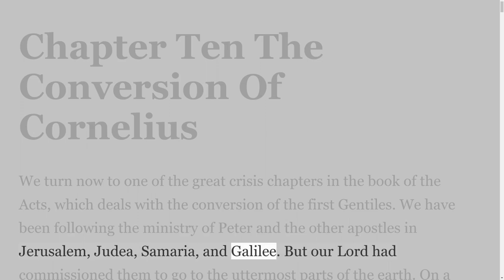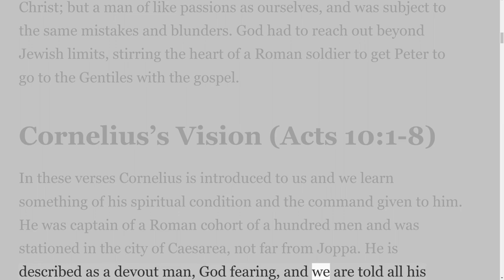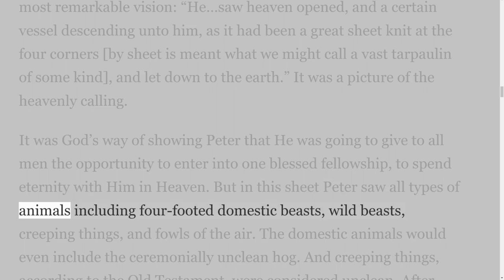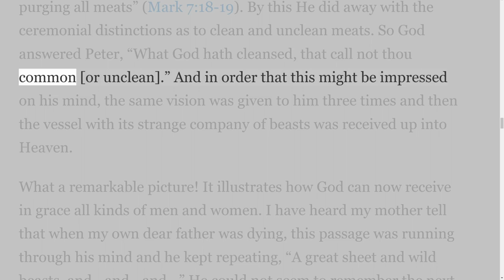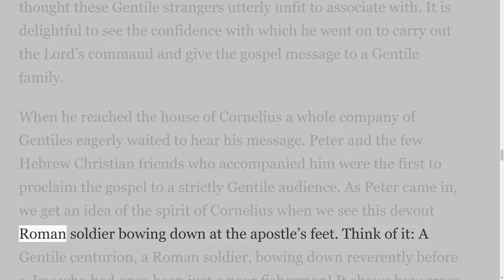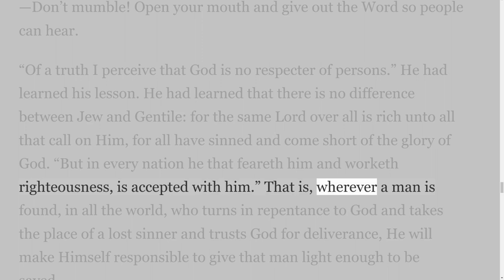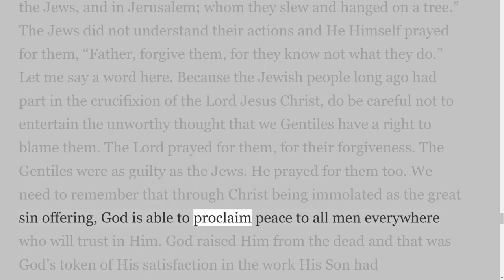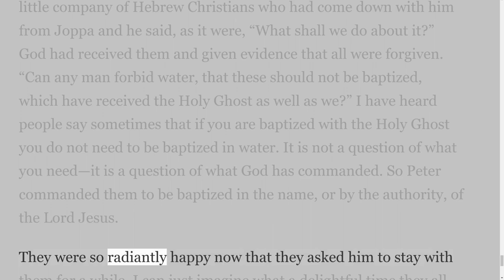Study in Acts by H A Ironside, Chapter Ten The Conversion Of Cornelius